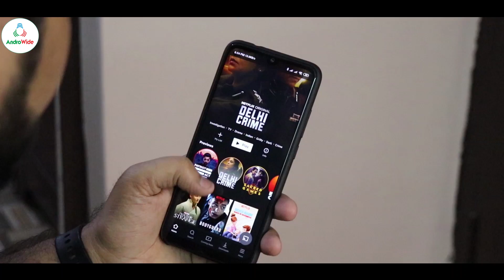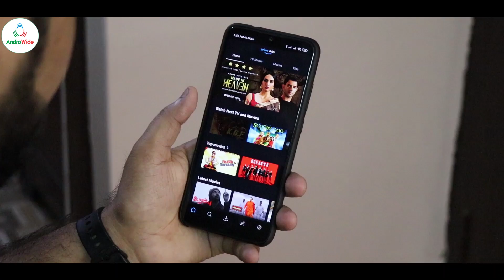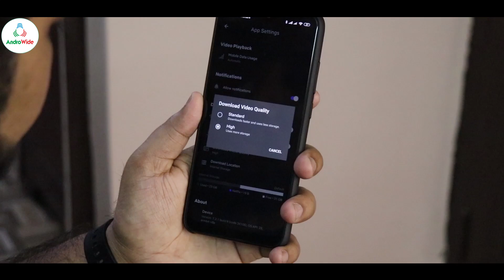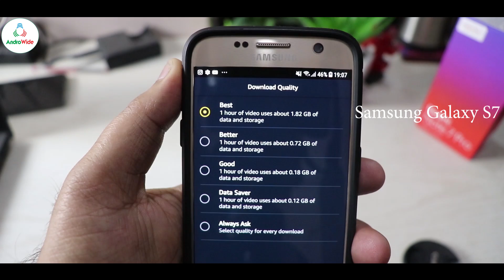Redmi Note 7 PRO HD Playback on Netfix, Amazon PRIME Video?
so as you guys might know that redmi note 7 pro comes with Widevine L1 certification out of the box, but can we watch Full HD content from OTT services like Netflix, Amazon PRIME Video, hotstar etc? so here is the video for you.

My DSLR

My Mic Zoom H1

POCO F1 Screen Protector

POCO F1 Back Cover